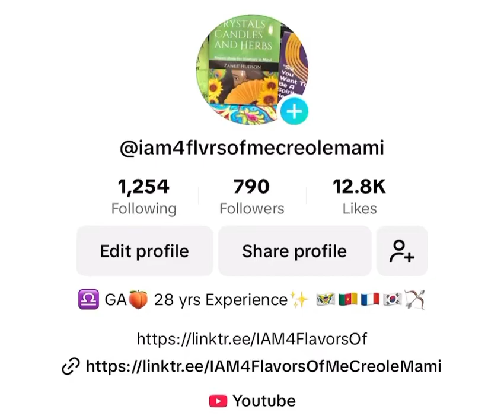FREE WEEKLY SPIRITUAL MESSAGES via my TikTok (Follow, Like, Share)